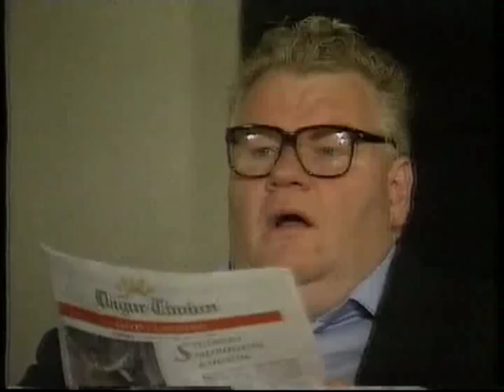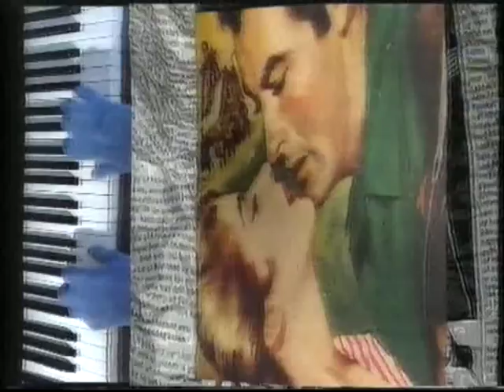Örninn er sestur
Skemmtiþáttur sem sýndur var á RÚV haustið 1996.
Það voru framleiddir fjórir þættir og ég held að þetta sé sá fyrsti.
Íslendingar voru ekki tilbúnir fyrir svona húmor á þessum tíma. Spurning hvort mönnum þyki þetta fyndið núna, eða hvort þetta er ennþá jafn slæmt.

Handrit: Guðný Halldórsdóttir, Jón Gnarr og Sigurjón Kjartansson.

Leikstjórn: Guðný Halldórsdóttir.

Leikarar: Edda Björgvinsdóttir, Gestur Einar Jónasson, Helga Braga Jónsdóttir, Jón Gnarr, Júlíus Brjánsson, Kristbjörg Keld, Magnús Ólafsson, Sigurjón Kjartansson og Steinn Ármann Magnússon.

ATH: Þátturinn höktir á stöku stað og spólan er dálítið slitin.